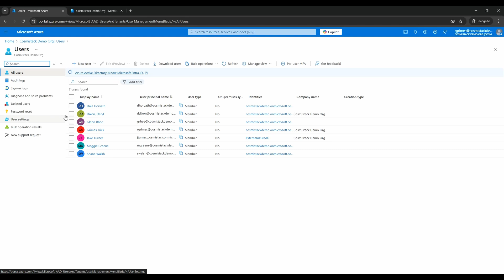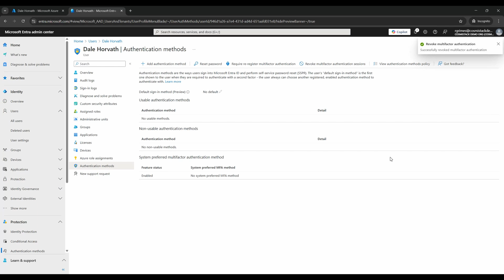How To Reset MFA for an Entra ID User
🔐 How to Reset MFA for an Entra ID (Azure AD) User | Step-by-Step Guide

Need to reset multi-factor authentication (MFA) for a user in Microsoft Entra ID (formerly Azure Active Directory)? In this video, we’ll walk you through the exact steps to reset MFA settings for a user—quickly and securely. Whether you're an IT admin or support technician, this guide will help you handle common MFA reset scenarios with confidence.

0:00 Intro
0:18 Via Azure Portal
1:00 Via Entra admin center

🔎 What you’ll learn in this video:
- When and why to reset MFA for a user
- How to navigate the Microsoft Entra admin center
- Step-by-step instructions to reset MFA

✅ Perfect for:
- IT administrators
- Helpdesk technicians
- Microsoft 365 & Entra ID users

Contact Cosmistack for all of your Microsoft consulting and licensing needs!